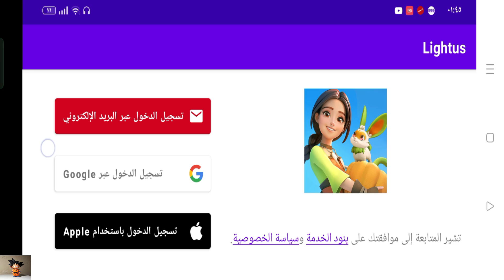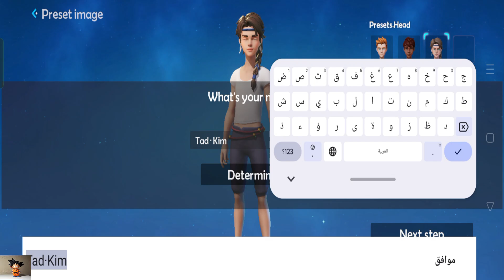لعبة جديدة على جوجل Lightus new android game برابط مباشر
Lightus هي لعبة موبايل تجمع بين الألغاز والتحدي، حيث تضع اللاعبين في عالم ملون ومليء بالأضواء. إليك بعض النقاط الرئيسية حول اللعبة:

أسلوب اللعب: تعتمد اللعبة على توصيل الأضواء عبر مسارات محددة، مما يتطلب من اللاعبين التفكير الاستراتيجي والتخطيط الجيد لحل الألغاز.
المراحل: تحتوي اللعبة على مجموعة متنوعة من المستويات، تتراوح من السهلة إلى الصعبة، مما يجعلها مناسبة لجميع الأعمار.
الرسوميات: تتميز برسومات جذابة وملونة تضفي طابعاً مميزاً على تجربة اللعب، مع تأثيرات ضوئية رائعة.
التحديات: تقدم اللعبة تحديات يومية وأحداث خاصة، مما يشجع اللاعبين على العودة يومياً لاستكشاف محتوى جديد.
التفاعل الاجتماعي: يمكن للاعبين التنافس مع أصدقائهم ومشاركة النتائج، مما يضيف بعدًا اجتماعيًا للعبة.
Lightus هي خيار ممتاز لعشاق الألغاز الذين يبحثون عن تجربة مرحة ومثيرة.